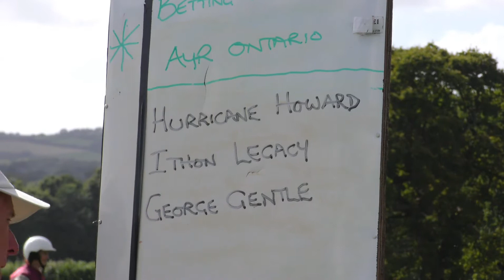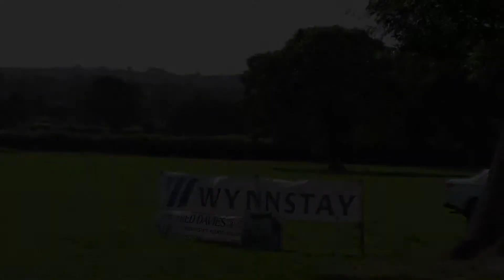TALSARN HARNESS RACES 2019 SADDLE RACE